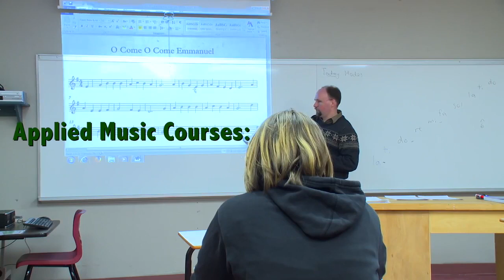Suas E! Episode 14 featuring Maxim & Gervais Cormier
Celtic Colours International Festival presents Suas E! - a podcast celebrating Cape Breton Island's living Celtic culture. Episode 14 features an interview and performance by father son duo Gervais and Maxim Cormier.